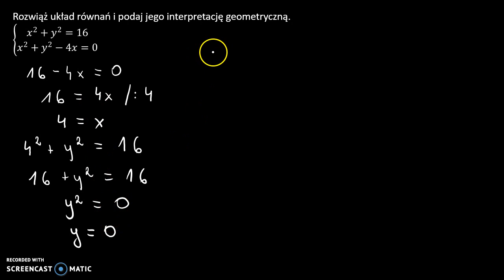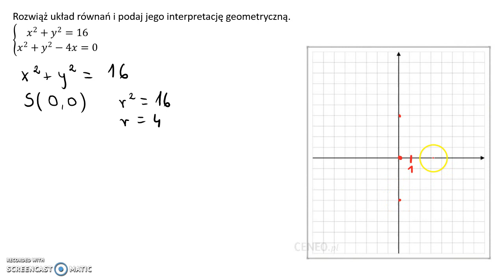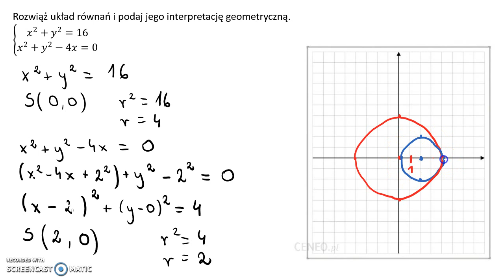Układy równań drugiego stopnia 2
Rozwiąż układ równań i podaj jego interpretację geometryczną.
Film powstał jako pomoc do kart pracy, które znajdują się na stronie w zakładce: MATMA: GEOMETRIA ANALITYCZNA: UKŁADY RÓWNAŃ DRUGIEGO STOPNIA